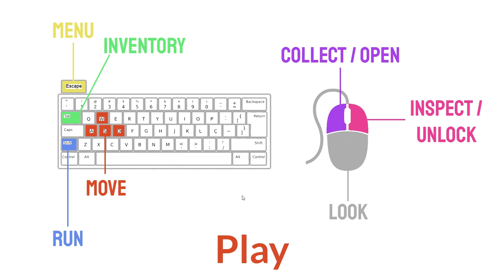Ronald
Ronald's gonna get you! Ronald's gonna get you! Ronald's gonna get you!

Can you find all the happy meals before Ronald finds you? Investigate a spooky world and see what you can discover but always look behind you because you never know who is watching.